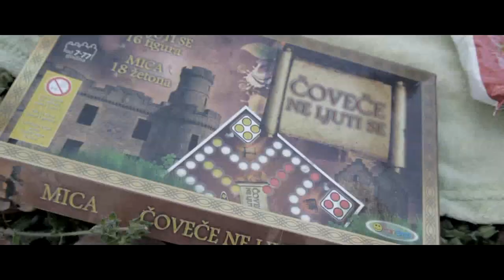Nevena i Marko